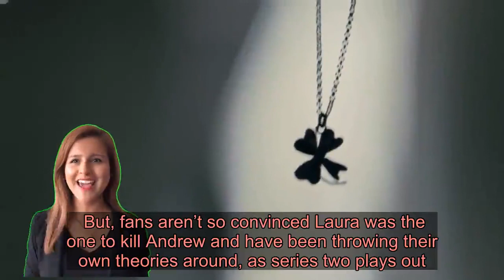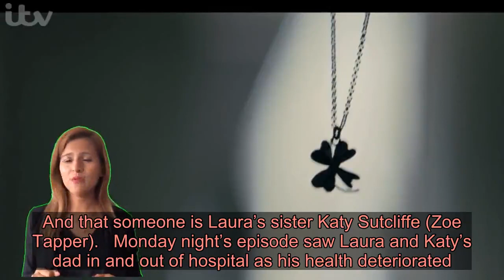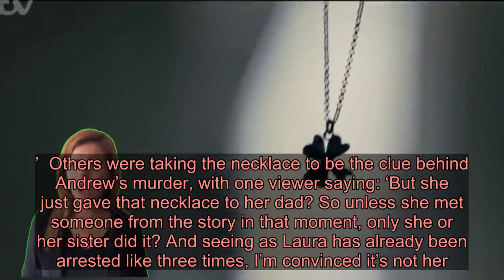Liar viewers settle on new theory on who killed Andrew Earlham after necklace clue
**Warning: Article contains spoilers for Liar series two** Liar viewers are now championing a new theory when it comes to who killed Andrew Earlham (Ioan Gruffudd)  Series two follows Laura Nielson (Joanne Froggatt) as she tries to figure out the mysterious circumstances surrounding the death of Andrew.  Andrew was revealed to have raped Laura in series one of the show and so far, she has been listed as the main suspect in his murder by police.  But, fans aren’t so convinced Laura was the one to kill Andrew and have been throwing their own theories around, as series two plays out.  Many characters have been in the frame already, including Carl Peterson (Howard Charles) and Jennifer Robertson (Jill Halfpenny) and fans had even suggested that Andrew took his own life to put Laura in the frame.  Viewers still think Laura is being set up, but now they’re pinning down the culprit to be someone else. And that someone is Laura’s sister Katy Sutcliffe (Zoe Tapper).  Monday night’s episode saw Laura and Katy’s dad in and out of hospital as his health deteriorated. He had asked Laura to end his life and while Katy had been against the idea at first, she offered to be the one to do it.  When it came to it, she couldn’t go through with it and fans later saw Laura end her dad’s life, putting a silver necklace of hers in his hand as he died.  That same silver necklace was found by police, leading to Laura being arrested again for Andrew’s murder, and fans flocked to Twitter suggesting Katy set her sister up to get revenge for Laura killing their dad.  One viewer tweeted: ‘So the sister has never forgiven laura for ‘killing’ their dad and has now framed her for andrew’s murder?’  Another fan agreed: ‘Maybe her sister framed her? liar.’  One more suggested Katy is to blame, tweeting: ‘I’m convinced Katy killed Andrew Liar.’  Others were taking the necklace to be the clue behind Andrew’s murder, with one viewer saying: ‘But she just gave that necklace to her dad? So unless she met someone from the story in that moment, only she or her sister did it? And seeing as Laura has already been arrested like three times, I’m convinced it’s not her.’  Fans will have to wait and see to find out how Laura’s necklace ended up in a shipping container uncovered by police.  She now faces more questioning by the police, after being arrested by DI Karen Renton (Katherine Kelly) at the end of the episode.  Liar continues Monday at 9pm on I. Got a story? If you’ve got a celebrity story, video or pictures get in touch with the Metro.co.uk entertainment team by emailing us  , calling 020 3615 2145 or by visiting our Submit Stuff page – we’d love to hear from you.